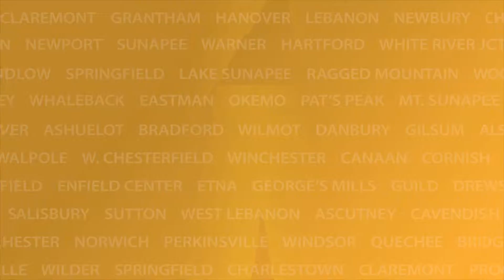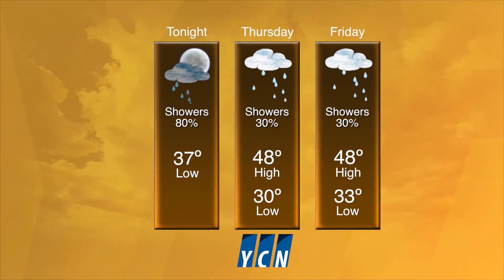YCN News Wednesday, April 22nd, 2015